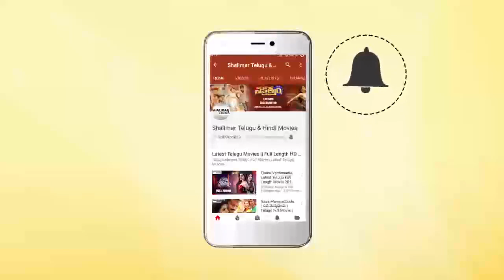Rohit & Anitha Patil Super Hit Comedy Movie Rohit & Anitha Patil Marriage Scene | Telugu Movies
Watch Rohit & Anitha Patil Super Hit Comedy Movie Rohit & Anitha Patil Marriage Scene,